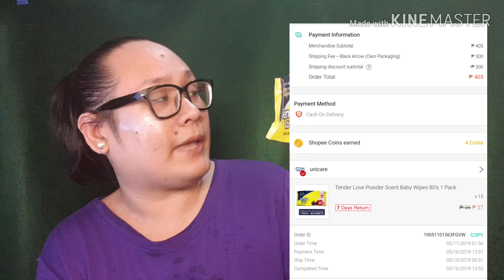Lazada and shoppee haul / may 2019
Not an unboxing but somewhat a sharing video of my lazada and shoppee haul... hope you find some good finds through this video